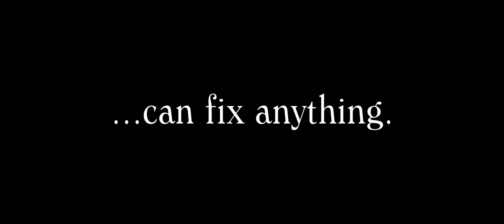White Day Trailer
Summary:
When a phone call from his mom and a football derail Roslin's confession of love, Jack turns to a Japanese holiday of reciprocation to catch her anime-loving heart.

Directed By: Reign Burton
Written By: Brooke Fauver

Featuring:
Brooke Kayla: Roslin
Alison Diaz: Ahtziri
Drake Clowes: Robin
Michael Lamberti: Jack